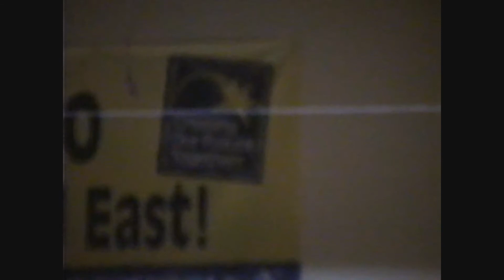MME will joe frank sam Mr. Reinhiller play Red Hot Chili Peppers.wmv